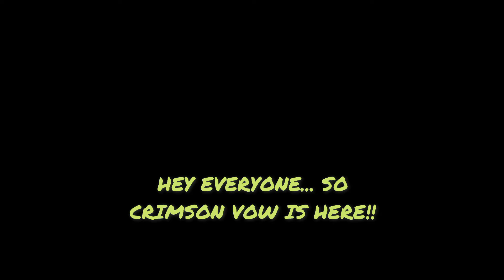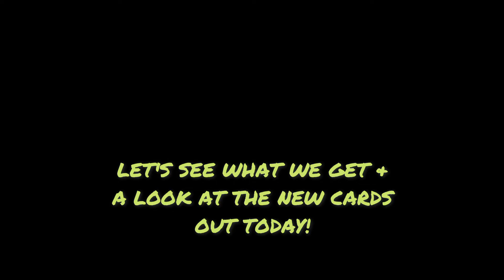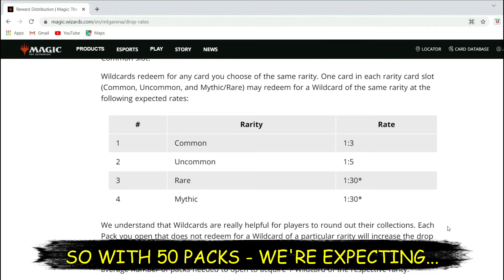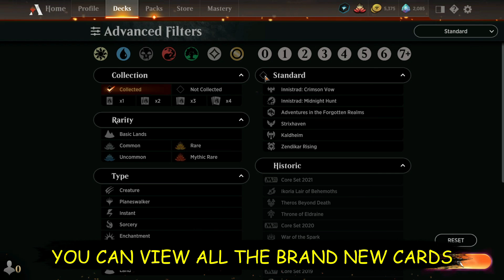CRIMSON VOW: 50 PACK DROP RATE TEST: MAGIC THE GATHERING: GENERAL KNIGHT MTGA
HELLO EVERYONE. TODAY IS THE CRIMSON VOW LAUNCH IN MAGIC THE GATHERING ARENA, SO IN THIS VIDEO WE'RE GOING TO TEST DROP 50 BOOSTER PACKS & LOOK AT THE CARDS WE GET.

FOR ALL NEW & BEGINNER PLAYERS, I'LL ALSO SHOW YOU HOW TO VIEW ALL THE NEW CARDS AT YOUR OWN LEISURE ON YOUR OWN ACCOUNT.

I HOPE YOU ENJOY THE VIDEO & THANKYOU FOR SUPPORTING...